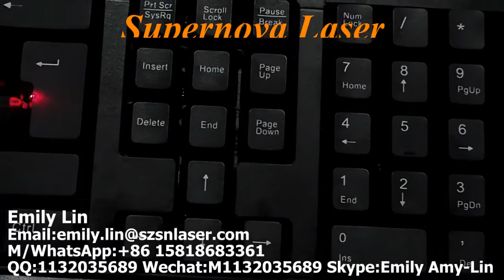Keyboards laser marking engraving machine - bank keyboards printing machine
Emily Lin
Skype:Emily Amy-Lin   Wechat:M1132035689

Español portátil teclados máquina de grabado láser/كمبيوتر محمول العربية لوحة مفاتيح آلة الحفر بالليزر/ordinateur portable français claviers machine de gravure laser/Русский клавиатур ноутбуков лазерной маркировки машины/России ноутбуков Клавиатуры для лазерной гравировки/Svenska bärbara keyboard lasergravyr maskin/Svenska bärbara keyboard laserutskrifter maskin

Fiber laser marking machine, jewelry laser engraver for stainless steel, gold, silver, copper, brass, aluminum, titanium, metal, plastic etc.
Laser engraving photo, figure, text, QR code, bar code, serial number and logo on metal or nonmetal.

Main Products – Approved FDA/CE certification
Laser marker: UV laser marking machine, fiber laser marking machine, End pump laser marking machine, CO2 laser marking machine.
Laser welder: Mold laser welder, jewelry laser welder, automatic laser welding machine, 4-axis automatic laser welder, fiber laser welder.